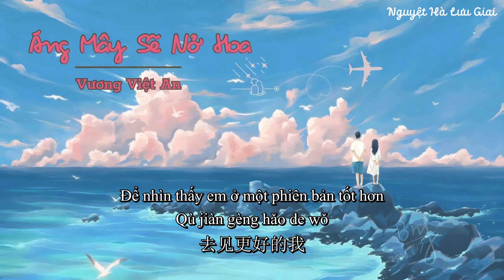Vietsub // Áng mây sẽ nở hoa (会开花的云) - Vương Việt An (王樾安)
Lời dịch của mình có thể còn nhiều thiếu sót, mong mọi người bỏ qua ❤️
|Tên bài hát:  Áng mây sẽ nở hoa (会开花的云)
|Ca sĩ: Vương Việt An (王樾安)
Pinyin
xiǎng shuō de duō dào jì bù dé
xīn jiù róu chéng le tuán bèi shéi tōu zǒu
gū dān tiào wàng yún hǎi de shí hòu
nǐ wǒ mǒu gè xiàng zi pèng tóu
bèi zhe xiǎo xiǎo de chóng chóng de mèng
jū zhù huí yì tiān sè wǎng zhǐ jiān liū zǒu
huà zuò fēi bēn chuān suō nào shì de fēng
nǐ xiào le wǒ xiào le
nǐ shuō fān yuè nà zuò tiān kōng huì yǒu shéi zài děng zhe wǒ
mèng shì huì kāi huā de yúnduǒ
měi dāng yáng guāng chuāng kǒu gǔn luò xiàng shì nǐ de xiǎo jiǔ wō
zài shí guāng de zuì shēn chù nuǎn nuǎn zhào zhe wǒ
chéng jiù le wǒ de nà shǒu gē
gēn chéng jiù le nǐ de yī yàng shēng dòng
dǎ sǎn tàng guo dà yǔ de shí hòu
xǔ guò yuàn zǎo wǎn yǒu qíng kōng
bèi zhe fān shānyuè lǐng nà gè mèng
zhuāi zhù mìng yùn yī xiù zài lù kǒu děng wǒ
jiào kàn qīng wǒ de rén yī yī xiǎo dé
xiāng xìn wǒ dǒng dé wǒ
mèng shì huì kāi huā de yún duǒ
nǐ shuō fān yuè nà xiē jì mò jiù huì kàn dào nà huā duǒ
yī duǒ yī duǒ tiān lán fěn hóng
xìng hǎo gēn nǐ zǒu guò zǒu dào le zhè bù tóng de shí kōng
wèi lái luò zài le yǎn zhōng wǒ tái qǐ le tóu
xìng hǎo zǒu guò dào bù tóng shí kōng
qù jiàn gèng hǎo de wǒ